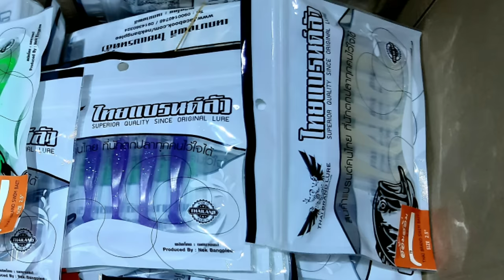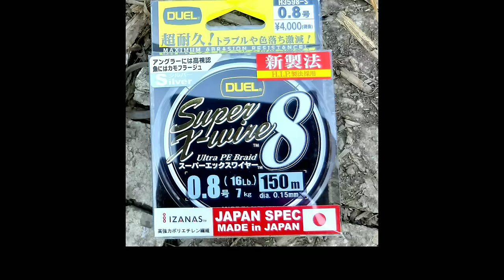4K ตกปลาให้เด็กมันดู เกือบแห้วโชว์เด็กแล้วมั้ยล่ะ😅😅😅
Ocean seven unzenzer savage 4-10 lb